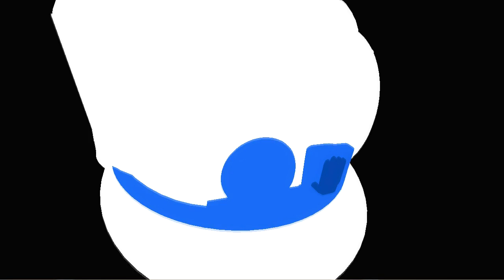게리모드 단편영상 - 농구 / Basketball Agree - Garry's mod Short animation [레알이다이]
저건 정말 인간이 겪는 지옥 중 하나입니다.
ㅡㅡㅡㅡㅡㅡㅡㅡㅡㅡㅡㅡㅡㅡㅡㅡㅡㅡㅡㅡㅡㅡ
영상의 내용이 재밌으셨다면 '좋아요'버튼,